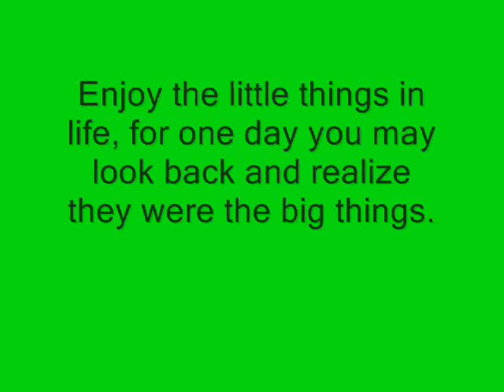Mr. Clown and Ferdy, the Flying Mouse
Mr. and Mrs. Clown have retired from having so much fun all the time!!!

We are known as the Branson Balloonatics, but the kids call us Mr. and Mrs. Clown.

Our mission is to make young and old happy with our balloon art. We've been told repeatedly that our simple sculptures are the best around. That may or may not be true, but one thing's for sure... they're made with you in mind and we try our best to add a special personalized touch to each and every balloon that leaves our hands!

Whatever the occasion, make it fun and memorable with colorful balloon creations for all!